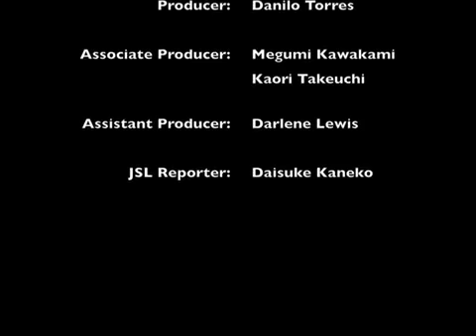Japan Deaf News Vlog 6 Information on Kizuna JSL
Information on Kizuna JSL